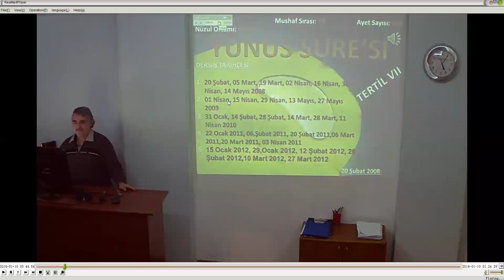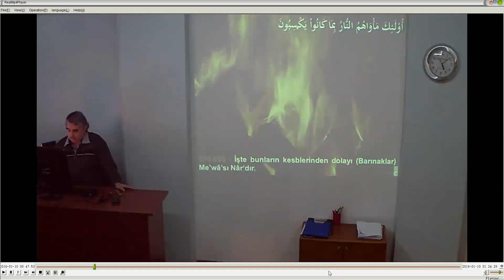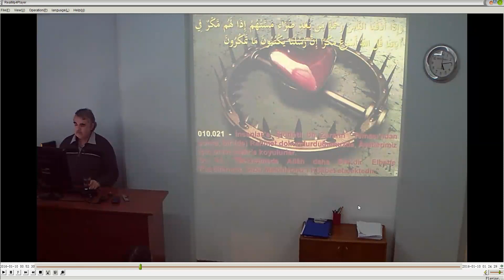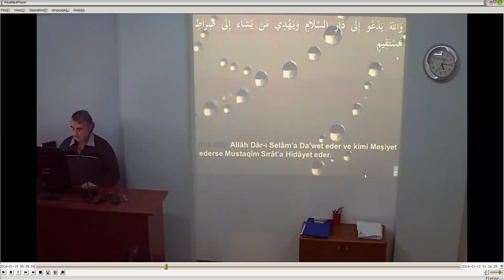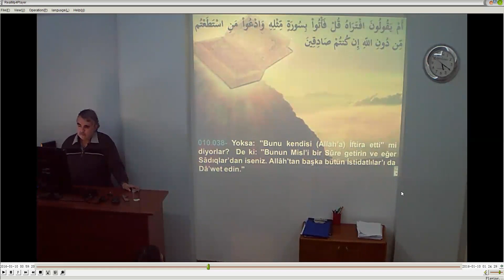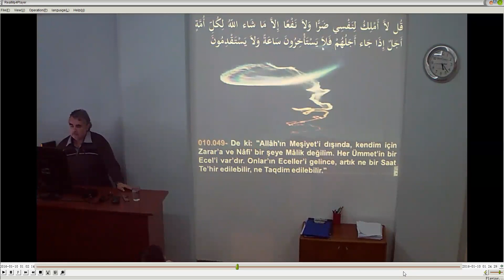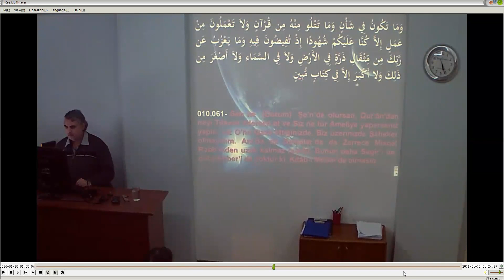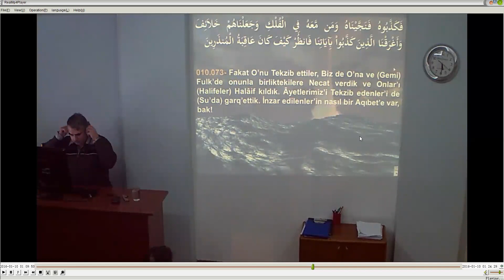Yunus I II III IV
Tertil VII
1-73.Âyetler
10 Ocak 2016